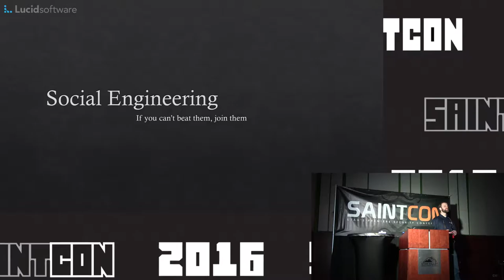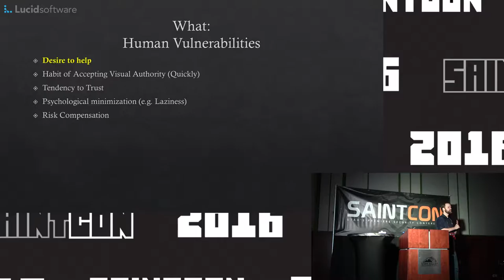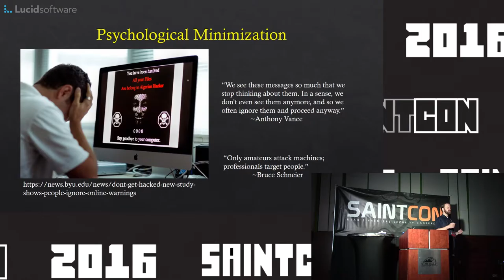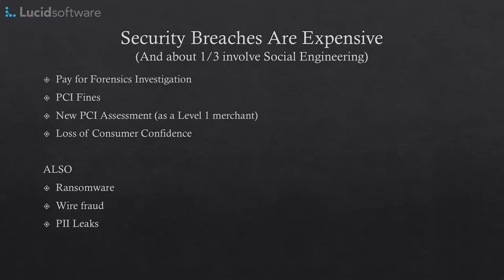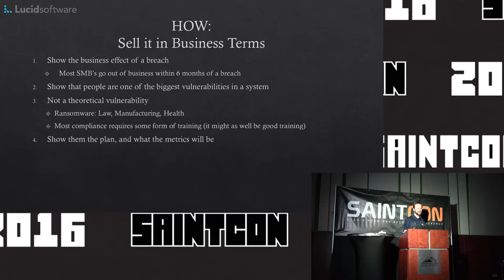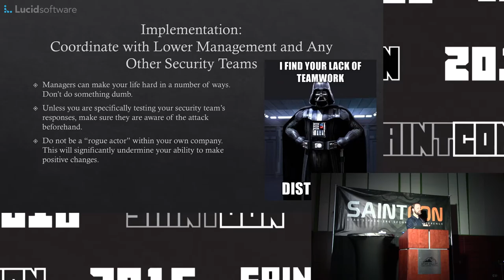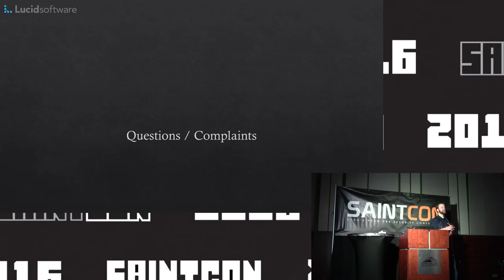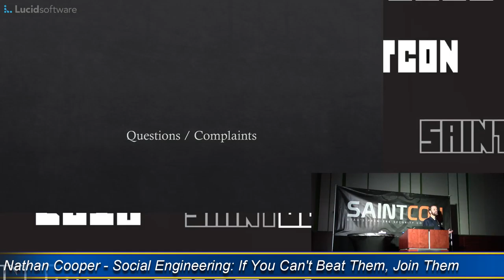Nathan Cooper - Social Engineering: If You Can't Beat Them, Join Them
Hey Alice,
Your computer seems to be missing a critical system patch. I need you go to the following link and run the custom updater.

How prepared are your employees to resist social engineering attacks? Over the phone? In person? Modern corporations need to create a sustained plan for training AND TESTING their own employees against modern social engineering attacks. Come learn how to set up your company's own plan of attack.